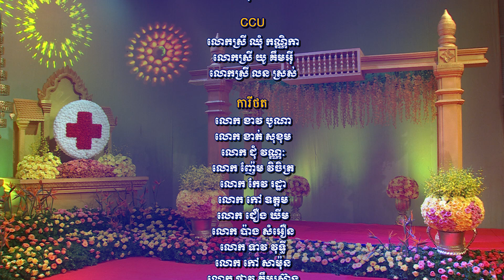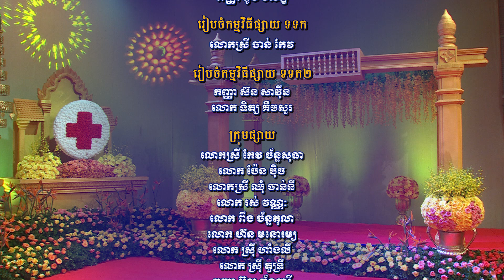សិល្បៈ ចម្រៀង អបអរព្រះរាជពិធីបុណ្យចម្រើនព្រះជន្ម ព្រះមហាក្សត្រី ថ្ងៃទី២ វគ្គ០៣ ចប់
សិល្បៈ ចម្រៀង អបអរព្រះរាជពិធីបុណ្យចម្រើនព្រះជន្ម ព្រះមហាក្សត្រី
អបអរសាទរ ព្រះរាជពិធីបុណ្យចម្រើនព្រះជន្មវស្សា និងថ្វាយព្រះពរ សម្ដេចព្រះមហាក្សត្រី ព្រះវររាជមាតាជាតិខ្មែរ ជាទីគោរពសក្ការៈដ៏ខ្ពង់ខ្ពស់បំផុត ក្នុងឱកាសព្រះរាជពិធីបុណ្យចម្រើនព្រះជន្ម សូមព្រះអង្គប្រកបដោយព្រះបរមសុខគ្រប់ប្រការ និងព្រះជន្មាយុយឺនយូរ
នៅថ្ងៃទី១៨ ខែមិថុនា ឆ្នាំ២០២៤